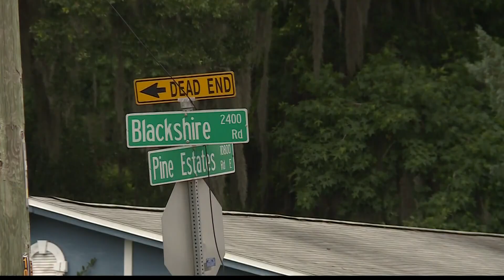Family of Raines High School student who was fatally shot still seeking information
The family of Rashaud Fields looking for any information at all that might help them or authorities track down the shooter.